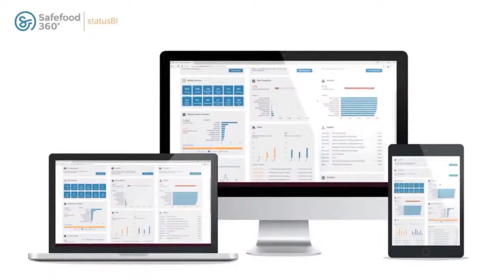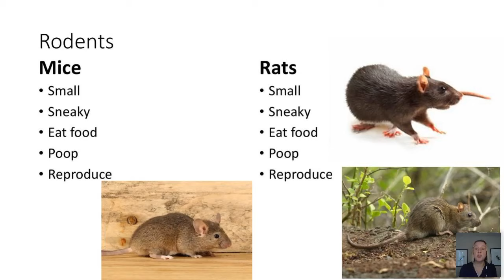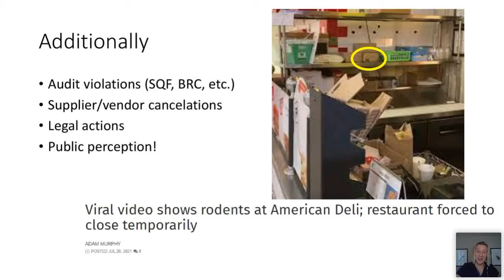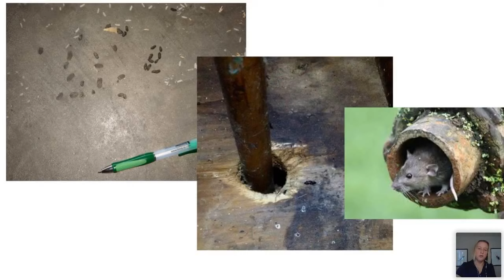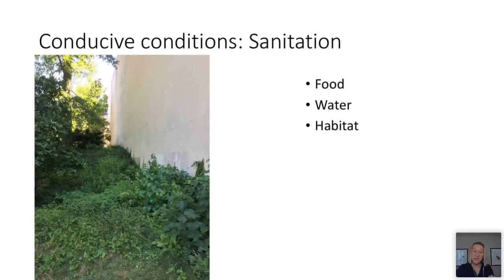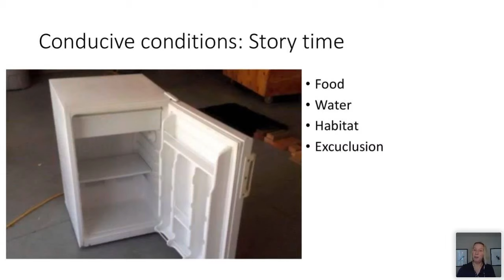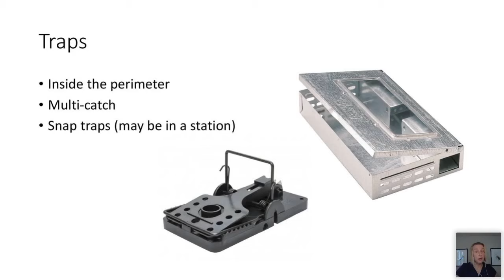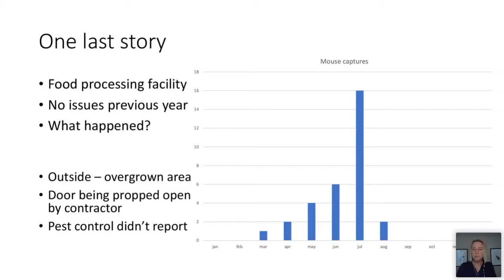Rodents, not just a disgusting pest but a food safety issue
Rodents are present everywhere around the world and they want what you have - food, water, and shelter! Learn more about rodents, their behaviors, and the risks they pose. Also find out what you can do to prevent rodent issues and the contamination risk they pose, and what to ensure your pest management company is doing for their part.